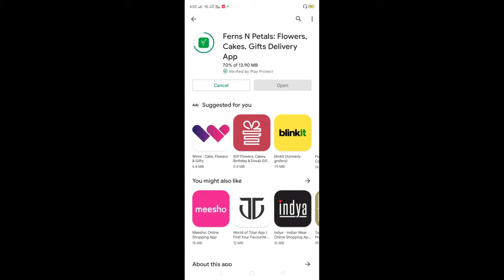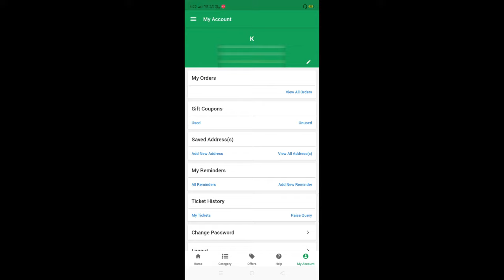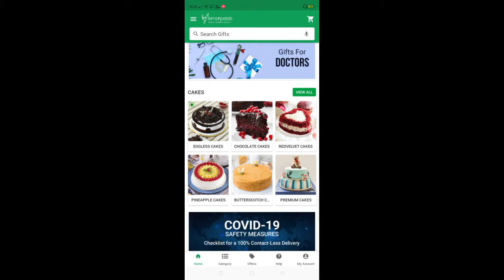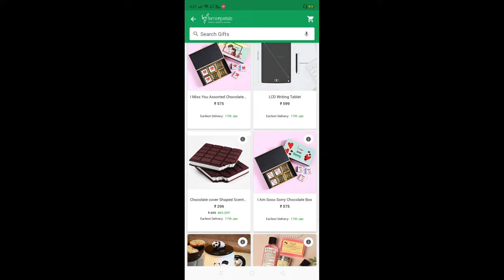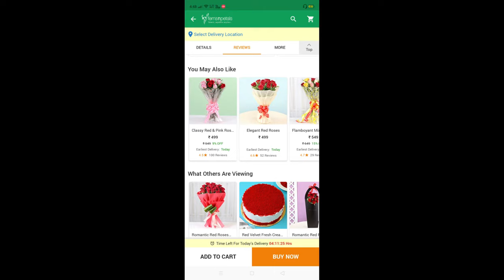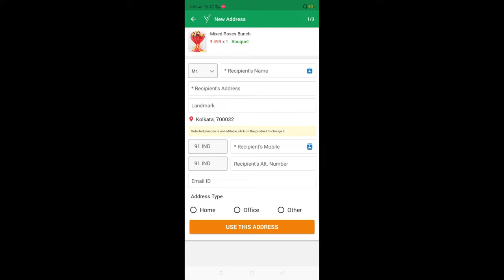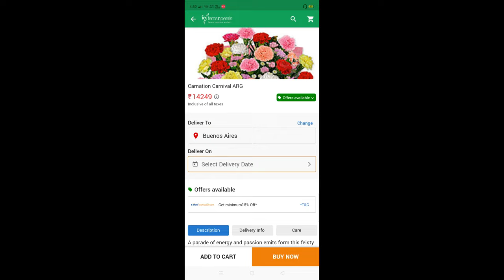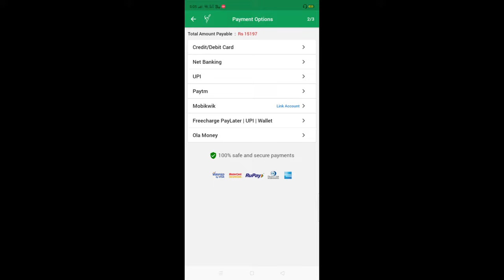Ferns N Petals | Ferns N Petals Review | Ferns N Petals Delivery | How to Order in Ferns N Petals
Namaskar Dosto,
Aaj Ki Iss Video Mein Aap Sikhenge Ke Kaise Aap Apni Mobile Par Asani Se Ferns N Petals App Se Order Kar Paoge Aur Kisi Ko Gift Bhi Kar Paoge. Mujhe Ummeed Hain Ki Aapko Yeh Video Pasand Aayegi.